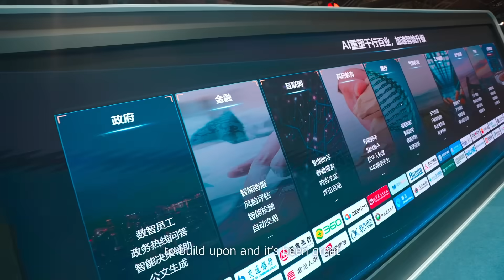The Cloud Tribe: African Voices | Azeez Adio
While visiting China, Azeez Adio, CTO of Piggytech, described his journey as eye-opening, insightful, and full of inspiration.

He was particularly impressed by Huawei Cloud's intelligent computing and database technologies, which demonstrate how AI, data, and cloud security can converge to drive transformation and open new possibilities for builders and businesses alike.

For Azeez, the experience reinforced his belief that Africa's AI future begins with strong infrastructure. He sees it as the foundation that will enable fintech, transport, and countless other innovations to flourish for generations to come.